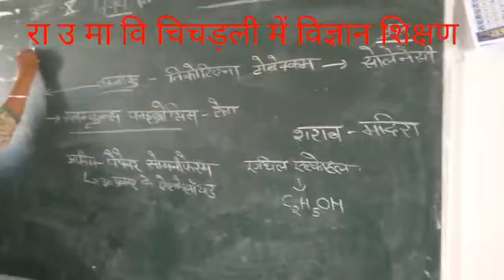राउमावि चिचडली में विज्ञान शिक्षण।